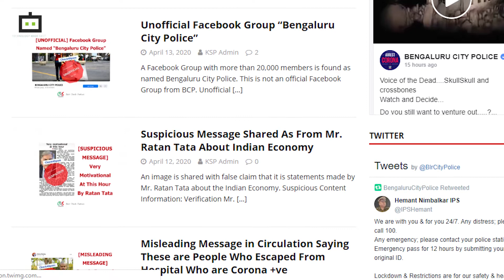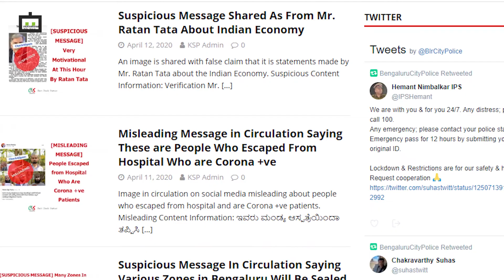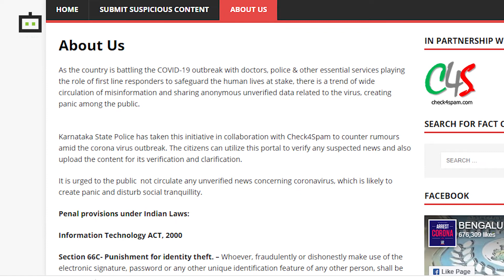ವೈರಲ್‌ ನ್ಯೂಸ್‌ನ ರಿಯಾಲಿಟಿ ತಿಳಿಸೋಕೆ ಕರ್ನಾಟಕ ಪೊಲೀಸರ ಹೊಸ ಪ್ಲ್ಯಾನ್‌!